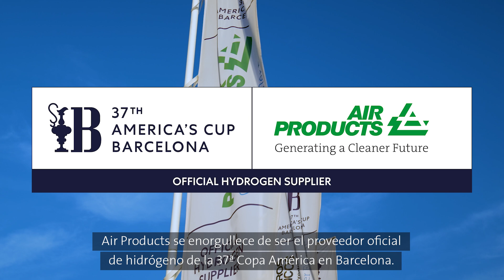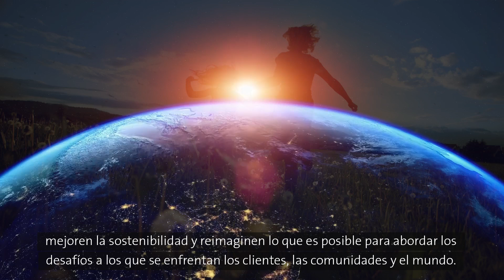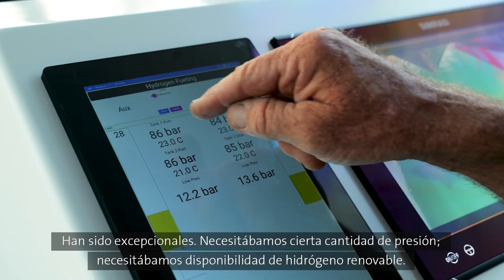Air Products, proveedor oficial de hidrógeno de la 37ª Copa América de Barcelona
En la 37ª edición de Copa América se utiliza por primera vez el hidrógeno para propulsar los barcos de persecución en la regata. La decisión de utilizar embarcaciones de seguimiento propulsadas por pilas de combustible de hidrógeno respalda los esfuerzos que está realizando Copa América para descarbonizar las actividades de apoyo en el mar.

Desde Air Products estamos orgullosos de colaborar en este proyecto innovador para demostrar cómo el hidrógeno renovable puede ayudar a descarbonizar las travesías náuticas.